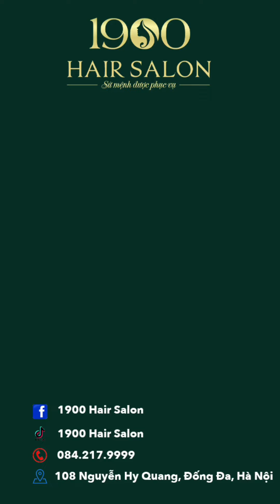Cuộc sống sẽ trở nên tốt đẹp hơn nếu ai cũng có khả năng yêu thương vô điều kiện - 1900 Hair Salon